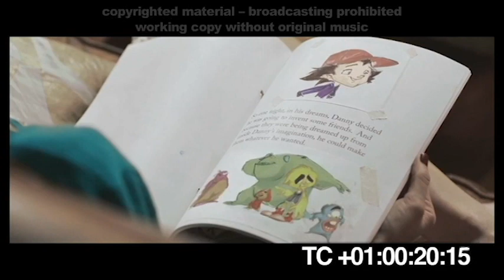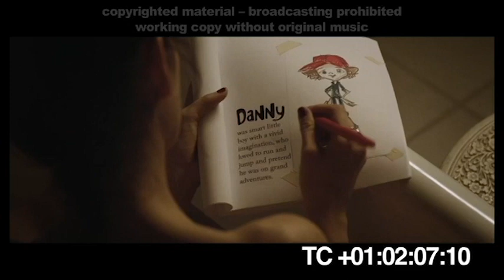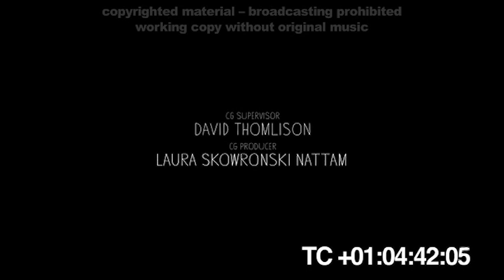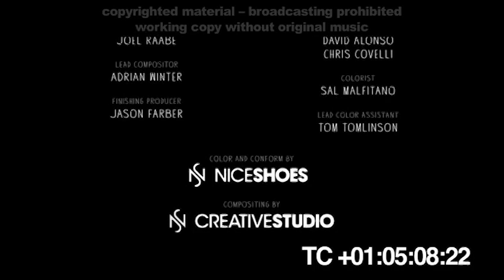Danny and the Wild Bunch Film Score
I'm pleased to release my submission for the International Film Scoring Competition. This film was the competition submission for all entries. There were over 400! This is 100% my original composition.

I hope you enjoy this, as it is my first major project.